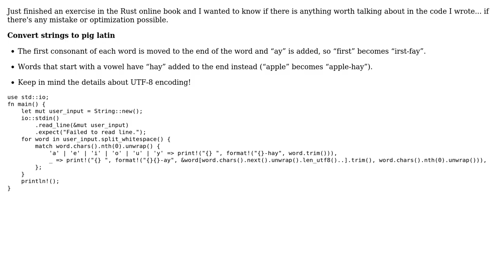Pig Latin Application in rust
With thanks & praise to God, and with thanks to the many people who have made this project possible! | Content (except music & images) licensed under CC BY-SA | Music | Images & others | With thanks to user Zeta user Vogel612 user h4k and the Stack Exchange Network Trademarks are property of their respective owners. You are responsible for your own actions.